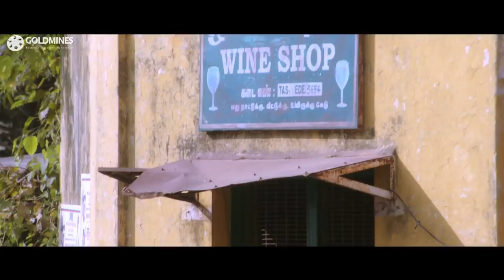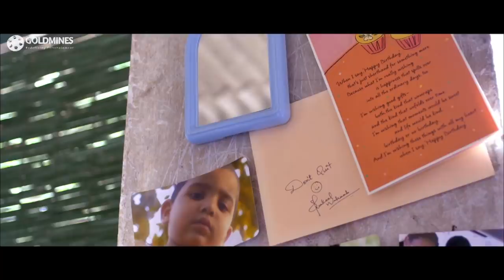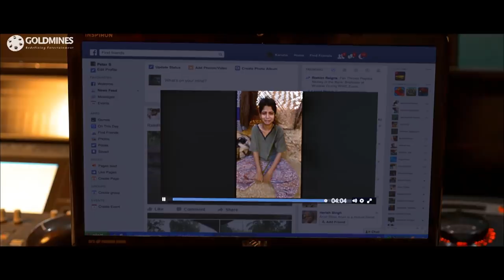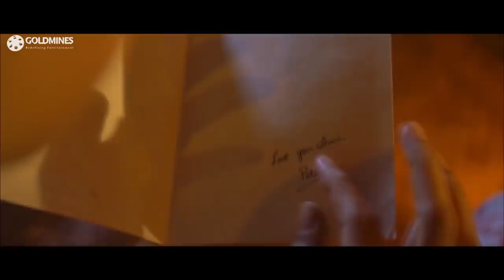Aruvi Hindi Dubbed l Aditi Balan l Hindi Dubbed Blockbuster Political Movie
Aruvi, a middle-class girl, is thrown out of her house after her family accuses her of having brought shame on them. Later, as she tries to survive on her own, she must overcome several challenges.